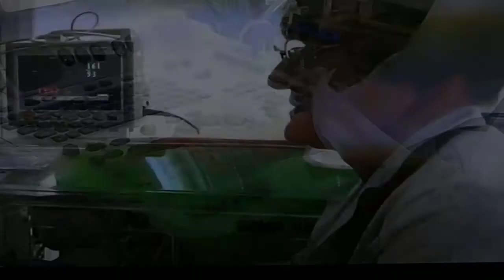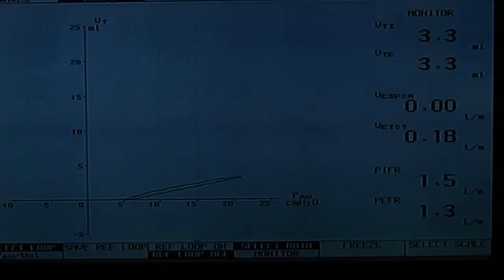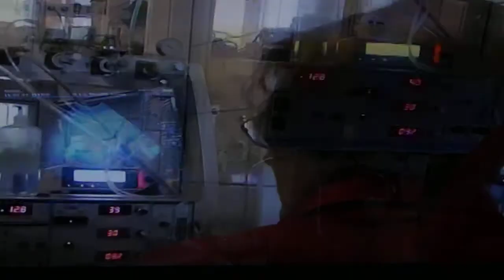Tenyérnyi gyerekek 1 rész.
Dokumentum film a koraszülött ellátásról. A második rész is fent van.